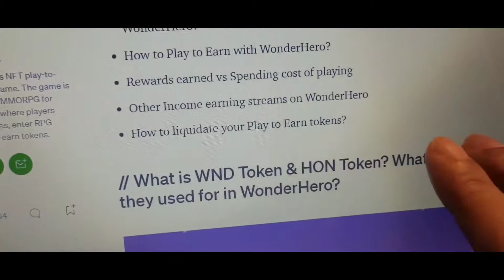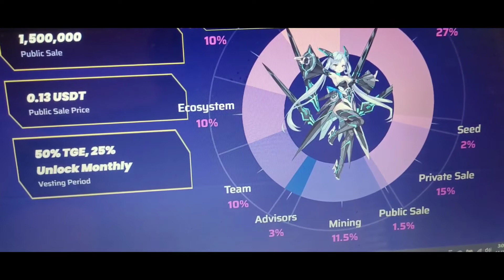Wonder Hero. Crypto Gaming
Get Motivated
The SHOW is ON